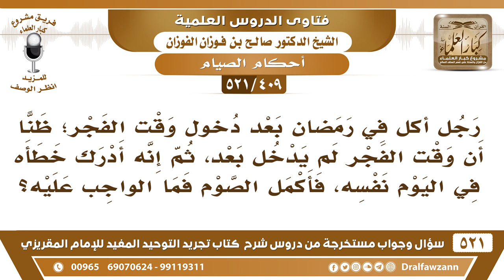[409 -521] إذا أخطأ الرجل وأكل في رمضان بعد دخول وقت الفجر هل يمسك بقية يومه وماذا يجب عليه؟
-[409 -521] السؤال: رجلٌ أكل في رمضان بعد دخول وقت الفجر؛ ظناً أن وقت الفجر لم يدخل بعد، ثم إنه أدرك خطأه في اليوم نفسه، فأكمل الصوم فما الواجب عليه؟
الجواب: نعم يجب عليه الإمساك وإكمال اليوم، لكن يقضي اليوم لأنه لم يصمه كاملًا.
للاشتراك في قناة الشيخ صالح الفوزان

للاستفسار والإقتراحات والدعم
رئيس الفريق
لمشروع كبار العلماء